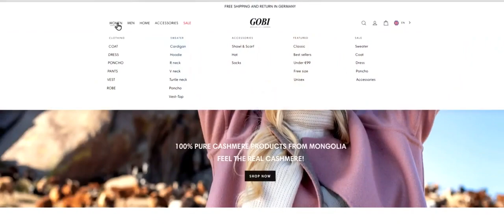Малчны хотноос Дэлхийд…